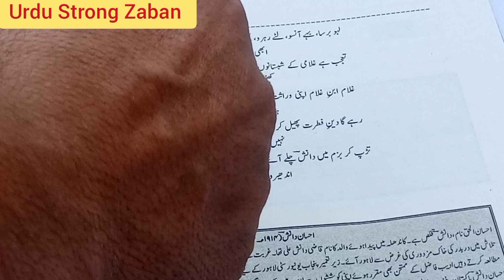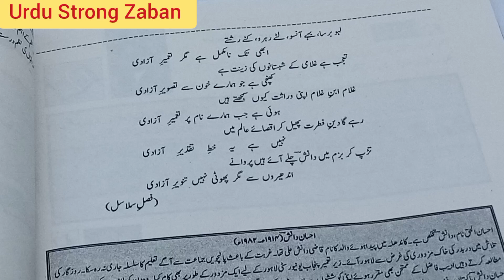Tashreeh Part 8 Poem Azaadi Poet Ihsan Danish For Class 11th as per the federal and kpk boards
Ihsan Danish are famous Poet in the subcontinent and over of the world toehold in the subcontinent,ehsan danish poet,poet ehsan danish,ghamidi center of islamic learning,ehsan danish poetry,poetry ehsan danish,ehsan danish urdu poetry,ehsan danish poems,ehsan danish ghazal,ehsan danish ghazals,ehsan danish history,ehsan danish,ahsan danish,ahsan danish nazam azadi,ihsan danish nazam azadi,ehsan danish biography,poem azadi by ehsaan danish,a forgotten ambassador in cairo: the life and times of syud hossain